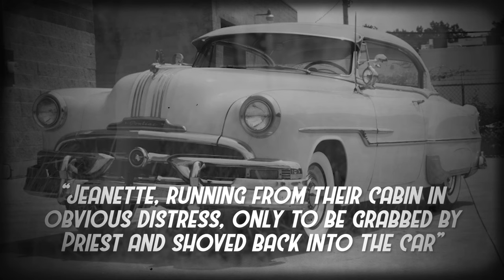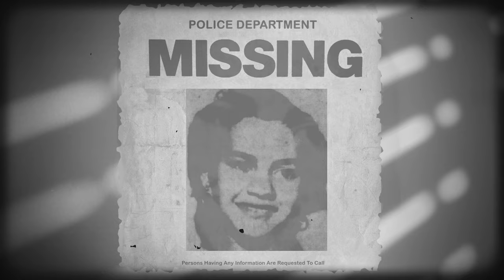“The Case Of The Obsessed Uncle”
THE TRUE STORY THIS EPISODE IS BASED ON: In 1954, 11-year-old Jeanette Earnest was abducted by her uncle, 48-year-old Thurman Priest, in Fort Worth, Texas. Jeanette's mother Nadine had previously noticed Priest's inappropriate obsession with Jeanette and tried to keep him away from her daughter. After the abduction, Priest took Jeanette to motels in Texas, Kansas and Missouri. Evidence suggests he sexually assaulted her during this time. Jeanette tried to escape at one point but Priest caught her and forced her back into the car. Priest eventually shot and killed Jeanette, leaving her body in a wooded area off a highway in Missouri. He was arrested after calling his wife from a motel. Priest claimed he and Jeanette were in love, but more likely she rejected his sexual advances, leading him to kill her in anger. In 1955, Priest was convicted of the murder and sentenced to life in prison. He died of a heart attack in prison in 1960.